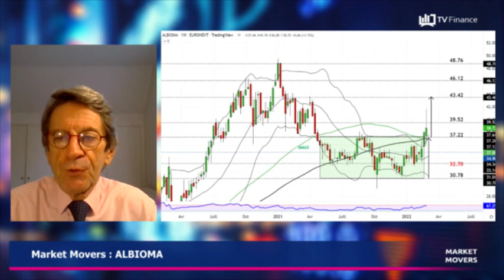ALBIOMA : Attendre la clôture hebdomadaire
ALBIOMA : Sur fonds d'anticipation de la publication de résultats solides pour l'exercice 2021 et d'une hausse des cours du pétrole, le titre a pris près de 9% en une semaine. Mais depuis la publication ce matin (02/03/2022) de guidances 2022 en-dessous des attentes des analystes, le titre est chahuté. Il convient néanmoins de garder son calme jusqu'à la clôture de la fin de semaine. Le titre ne doit pas enfoncer à la baisse les 32,70€ sous peine d'initier un mouvement vers les 30,78€. A contrario, on pourrait alors assister à un retour vers les 37,22€ puis les 39,52€.